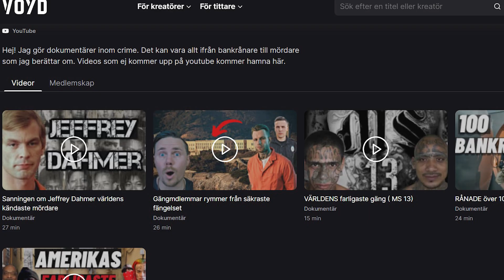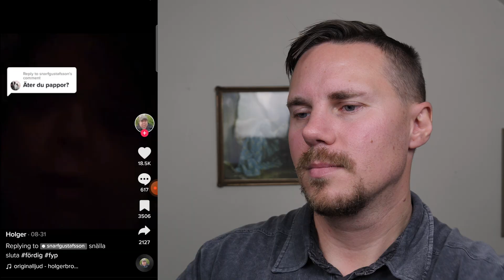Detta är slutet på allting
Vill du se videon innan alla andra o även stötta mig? Gå då in på

Jag ber om ursäkt att jag lurade dig :) hoppas Ändå du får en trevlig helg och att min reaktions video får dig att skratta.  Det är allt ifrån Alex Ceesay som skäller ut alva, till andra roliga människor.

Gillas detta så ge gärna en tumme upp så kan jag göra fler såna här

Tack till  er som stöttar min kanal.
Ann-sofie Eriksson,
Cassandra Berg
Jesper Q Lundahl